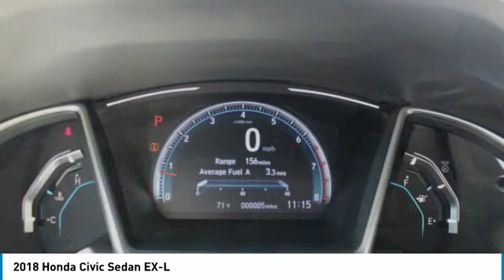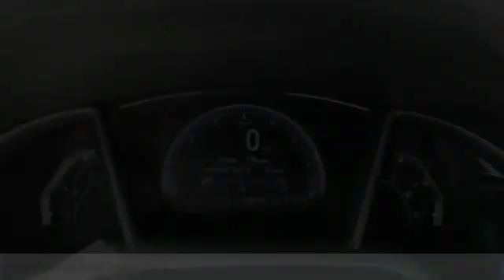2018 Honda Civic Sedan 37735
2018 HONDA CIVIC SEDAN Mesa, AZ
Stock# 37735

6229 E Auto Park Dr

Don't miss this 2018 Honda Civic Sedan. It's equipped with Variable transmission and features a MODERN STEEL ME exterior. With 8 miles, you'll want to take this car home. Make a great choice today.